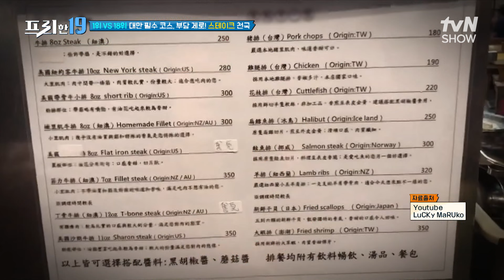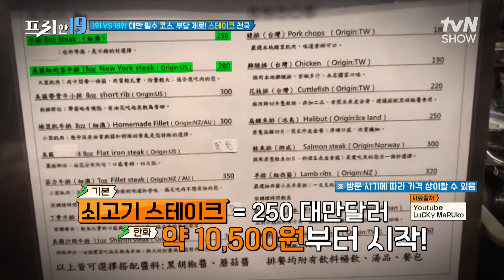만원 대로 즐기는 고급 스테이크가 있다😮? 가격이 믿기지 않는 천상의 맛👼 [2024 만 원의 행복 19] 프리한19 EP.411 | tvN SHOW 240415 방송